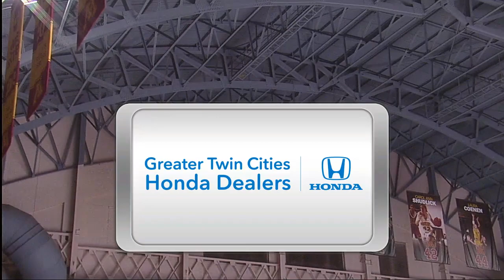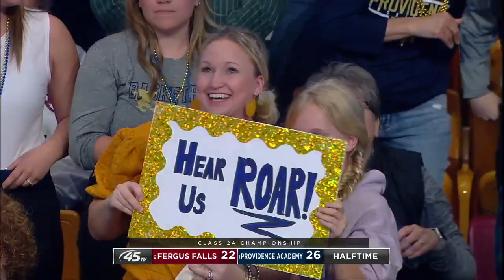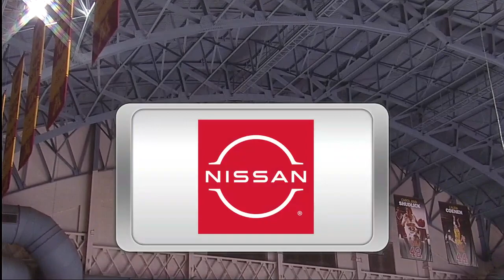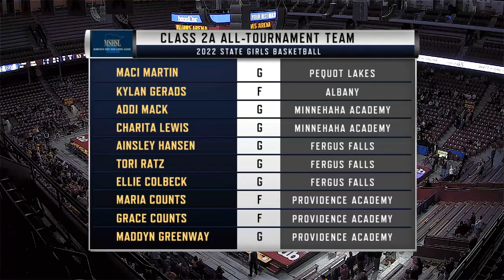Providence Academy vs. Fergus Falls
AA Championship game 22'